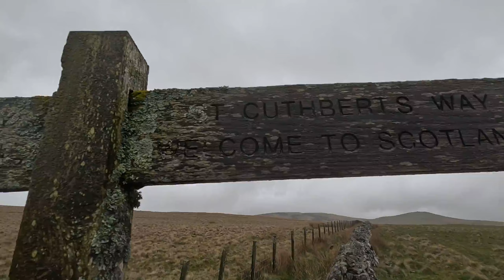Morebattle and Kirk Yetholm Trail Races! Free GPX File ⬇️⬇️⬇️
Northern Fell Running merchandise...